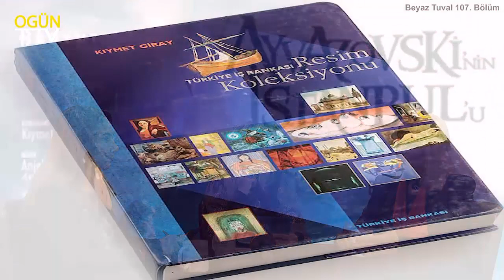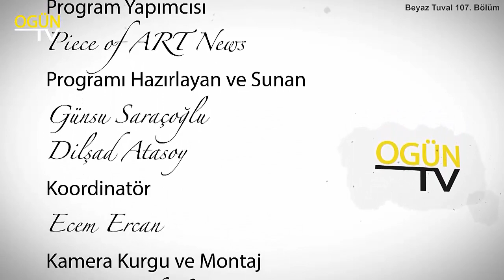Beyaz Tuval 107. Bölüm Kıymet Giray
“Beyaz Tuval” sanat programı Kıymet Giray’ı konuk ediyor.

Keyifli sohbetimizi OGÜN TV ve Piece of ART News’ten izleyebilirsiniz.

“Beyaz Tuval” programının sponsorları PonART ve Nomia Boutique Hotel’e, teşekkürlerimizi sunuyoruz.

Beyaz Tuval / Kısa Metraj / kendisesinden / iyihaftalar Sanat Programları ve sanat videolarını izleyebilirsiniz.

2010 yılından bugüne kadar, seçkin, kaliteli ve fark yaratan çalışmalara imza atmıştır.